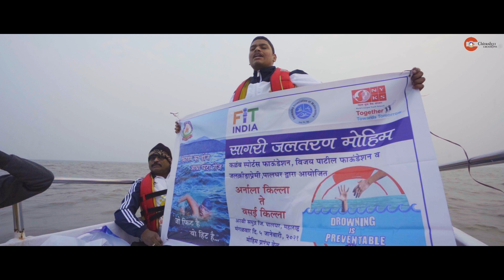Swim Expedition- Arnala Fort to Vasai Fort, 2021